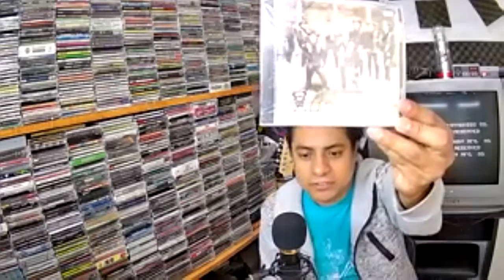MIGUEL ANGEL BAUTISTA IBAÑEZ l Saxofonista de BANDA PISTOLEROS / TOLERADOS / LOS HIJOS DE MIKE LAURE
Video en homenaje y memoria de nuestro amigo MIGUEL ANGEL BAUTISTA IBAÑEZ, Saxofonista de BANDA PISTOLEROS, TOLERADOS, BANDA SUPER PISTOLERO y LOS HIJOS DE MIKE LAURE.

Todos Los Vídeos Que Se Publican En Este Canal Son Originales; Grabados y Producidos Exclusivamente Para Este Canal: Rebel Music Radio Mx